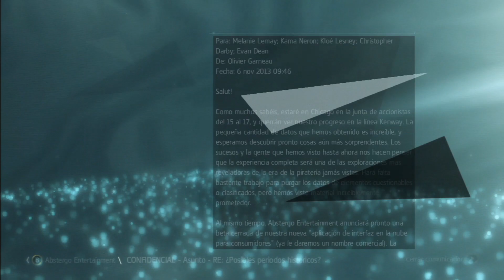Assassin's Creed IV: Black Flag | Let's Play en Español | Capitulo 13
Empezamos nuestra aventura en Assassin's creed IV: Black Flag, en un nuevo mundo, otra época y otro protagonista, Edward Kenway. Qué secretos nos aguarda en la siguiente entrega? Al abordaje pirata!!!